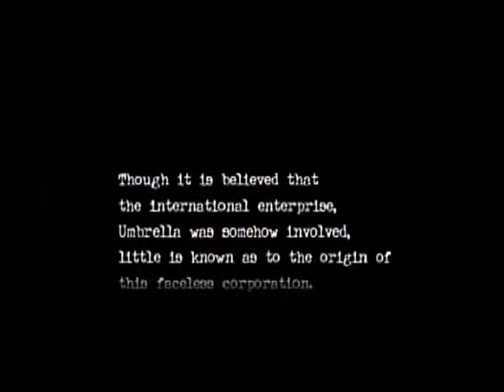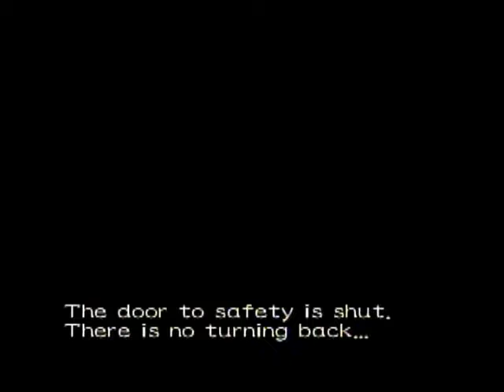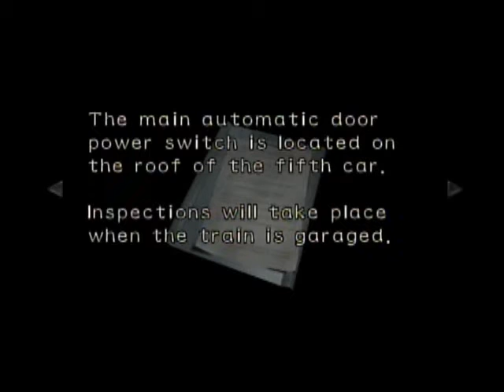Resident Evil Zero (GameCube) Walkthrough Part 1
Resident Evil Zero time!

In order to prepare for the HD remaster release of Resident Evil Zero I've decided to replay this game (which is my fav RE game) to get ready for it and for my Halloween horror game playthroughs.